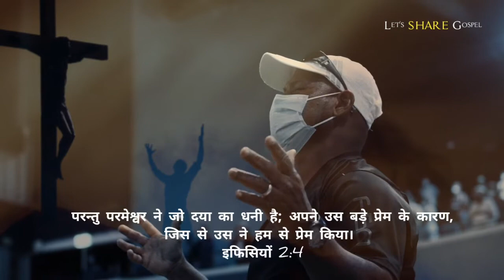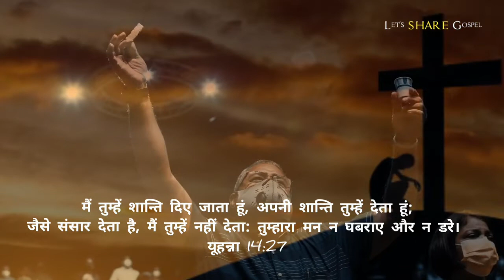आपको ये जानना बहुत जरूरी है। You must know this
दुनिया मे कोई भी भल्ला नही, सिर्फ एक है और वह परमेश्वर है। हर मनुष्य को लगता है वे अच्छा है और अपना गलगी कभी नही पहचानता या पहचानना चाहता परंतु जब हम पटमेश्वर की धार्मिकता से तौलेंगे तो कोई भी अच्छा नही है।
हम सब ने पाप किया है। माँ की कोक से हम पापी है।

अपना पाप को स्वीकार करले और परमेश्वर से छम्मा मांग ले और परमेश्वर कहता है में तम्हे नया जीवन दूंगा।

येशु मशीह ने अपने लहू से हमे बचा लिया है।
येशु मशीह पर विस्वास करो और नया जीवन पाओ।

yes We care Let's SHARE Gospel